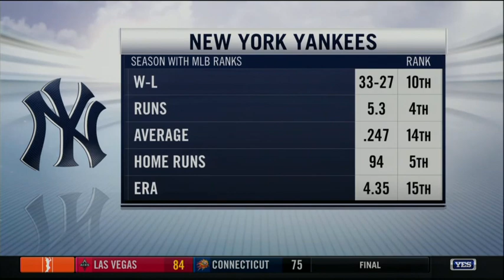Yankees 2020 Postseason Preview